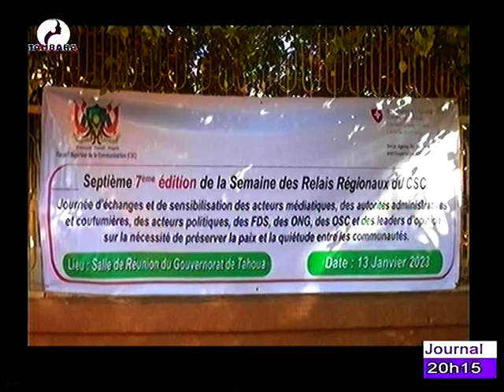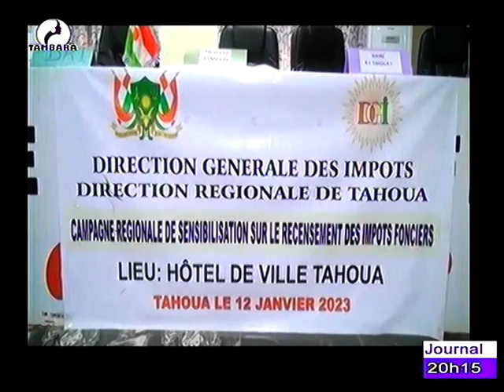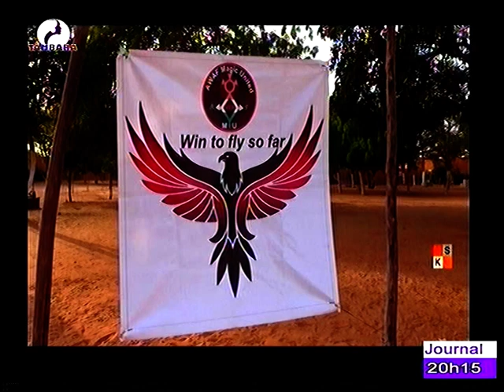JOURNAL EN FRANÇAIS du 13 Janvier 2023 sur la télévision TAMBARA, le miroir de la femme Niamey Nig